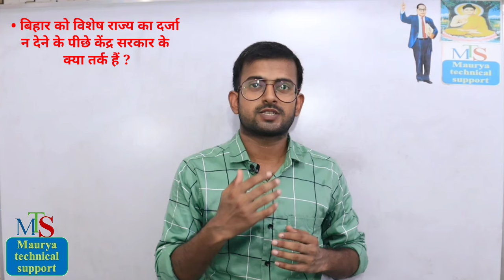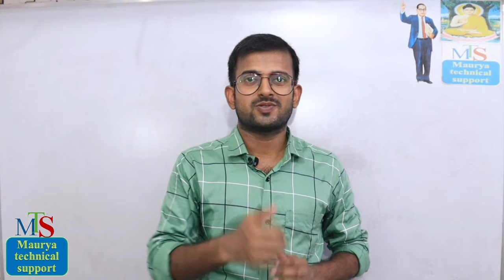बिहार को विशेष राज्य का दर्जा क्यों नहीं मिला है । बिहार को विशेष राज्य का दर्जा न मिलने का कारण ।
नमस्कार दोस्तों,
                     जैसा कि आप सभी लोग जानते होंगे कि बिहार कई वर्षों से विशेष राज्य के दर्जे की मांग कर रहा है लेकिन अभी तक बिहार को विशेष राज्य का दर्जा नहीं मिल पाया है।
           तो आज की इस वीडियो में हम जानेंगे कि आखिर बिहार की मांग क्या है, विशेष राज्य के दर्जे का मतलब क्या होता है, विशेष राज्य का दर्जा न देने के पीछे केंद्र के क्या तर्क है और राजनीतिक कारण क्या है जिसके कारण बिहार को विशेष राज्य का दर्जा नहीं मिल पा रहा है?

     Key points :-

 1.  परिचय :- 0:00
 2. बिहार विशेष राज्य के दर्जे की मांग क्यों करता रहा है ? :- 0:45
3. विशेष राज्य के दर्जे का मतलब क्या होता है :- 3:15

4. बिहार को विशेष राज्य का दर्जा न देने के पीछे केंद्र सरकार के क्या तर्क है :- 4:17

5. बिहार को विशेष राज्य का दर्जा न मिलने के पीछे राजनीति कारण :- 6:21